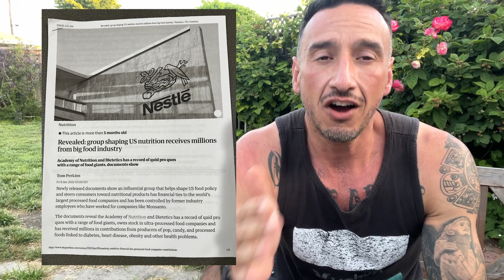Do The NELK BOYS Care About Health & Fitness????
Pleasantly surprised by this one! Not a very political person but I like this Mayor because he speaks the truth about Health and Fitness. Once I heard him say, "CrossFit" I marked the time so I could make the video.

I wish more politicians had this message and highlighted health and fitness businesses like he does. Great idea from a Mayor that is doing well for himself and his people.

But what about all the partying the Nelk Boys do? Doesn't that counter act them speaking the truth about fitness? What do you guys think? Just a thought I had...

Want to watch our gym grow and change people’s lives?

FairwayParkCrossFit.com